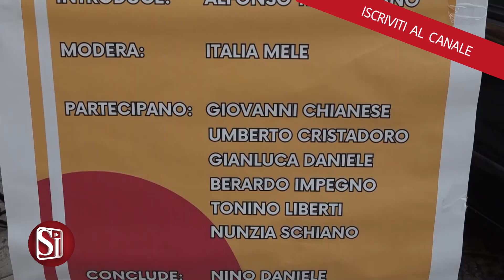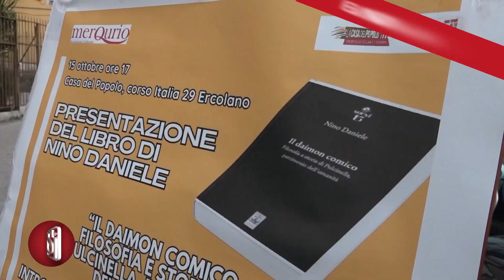Il dibattito su Pulcinella alla presentazione del libro di Nino Daniele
Il dibattito su Pulcinella alla presentazione del libro di Nino Daniele: "La scultura di Pesce ha un suo valore e ha acceso i riflettori su Napoli"

"Una figura antica ma portatrice di valori attualissimi". Il libro di Nino Daniele "Il Daimon Comico. Filosofia e storia di Pulcinella, patrimonio dell'umanità" ha acceso il confronto, organizzato presso la casa del Popolo di Ercolano, sulla maschera che meglio rappresenta Napoli e al centro del dibattito dopo l'installazione della scultura di Gaetano Pesce a Piazza Municipio: "Pulcinella è un simbolo di irriverenza - spiega l'autore Nino Daniele - ma anche di grande umanità. È attualissima in un momento in cui cerchiamo punti di riferimento". La sua figura "rappresenta Napoli nel bene e nel male - spiega Gianluca Daniele, segretario generale SLC CGIL Napoli e Campania - è una figura ancestrale e anche apotropaica, quindi al di là delle polemiche la scultura di Pesce ha un suo valore e ha acceso i riflettori su Napoli e questo è un aspetto molto importante per la nostra città. Le dieci milioni di visualizzazioni rappresentano un dato fondamentale". È d'accordo pure Berardo Impegno, filosofo e attualmente membro della segreteria provinciale del PD: "L'importanza di un'opera d'arte dipende dalla fruizione della stessa da parte della gente. Credo che la missione dell'installazione di Pesce sia stata ampiamente compiuta considerando il grande impatto avuto in questi giorni". Al dibattito hanno partecipato l'attrice Nunzia Schiano, Umberto Cristadoro, presidente dell'Acli Napoli, Tonino Liberti, presidente della casa del Popolo di Ercolano, Alfonso Trapuzzano e Giovanni Chianese, vice presidente e membro del direttivo dell'associazione culturale Merqurio che ha promosso l'iniziativa, moderata dalla giornalista Italia Mele, assieme alla Casa del Popolo di Ercolano.